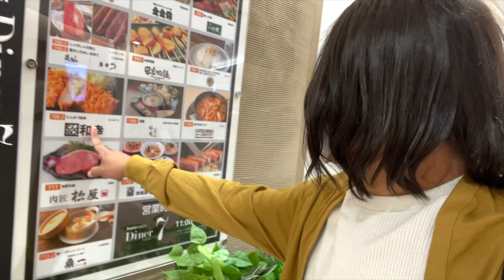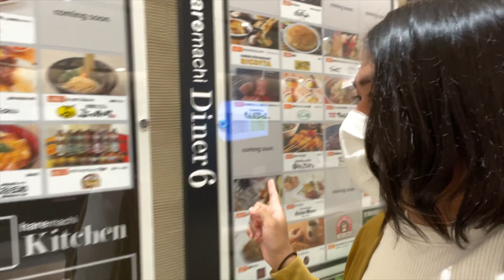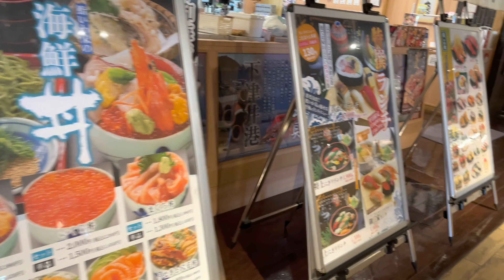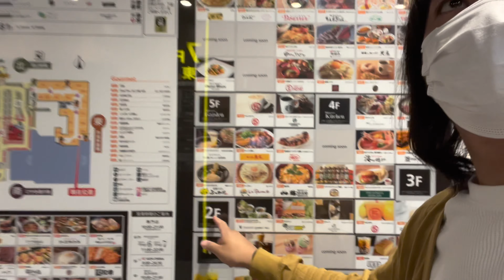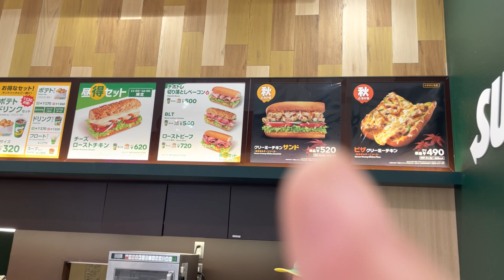DATE A JAPANESE GUY🇯🇵